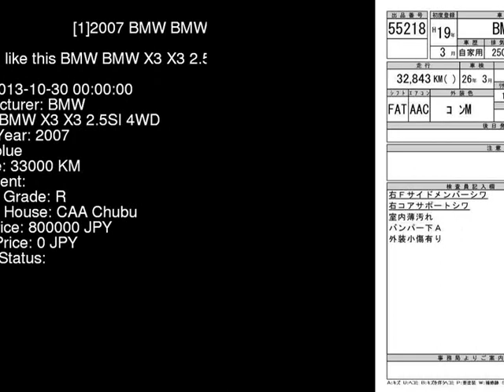2007 BMW BMW X3 X3_2.5SI_4WD PC25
the Authority on JDMs since 2007!  . Details on this car from auction in Japan